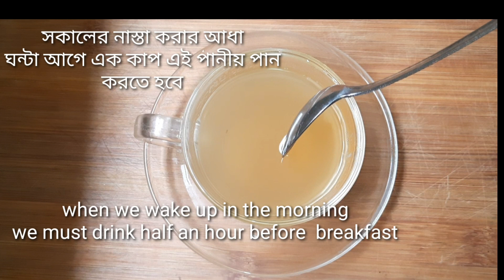Drink this early in the morning and say goodbye to care of belly fat, weight loss.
lemon
ginger
honey
জিরা
লেবু
আদা
মধূ